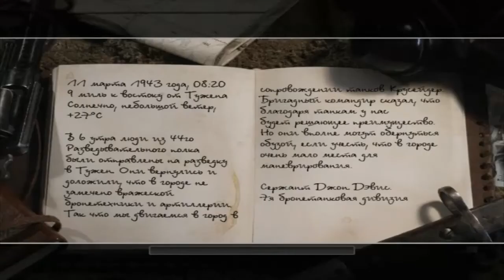Call of Duty 2 Прохождение на "Ветеран" серия 13(В уязвимом положении)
Уровень сложности - Ветеран.
Миссия 14 - На броневике
10 марта 1943 года, Тужен, ТунисСержант Джон Дэвис, капитан Прайс и рядовой МакГрегор попадают в окружение немецкими отрядами и должны выбраться к своим, используя немецкую бронемашину (протагонист занимает место пулемётчика). Отряды союзников покидают Тужен и возвращаются на следующий день в сопровождении танков Крусейдер.